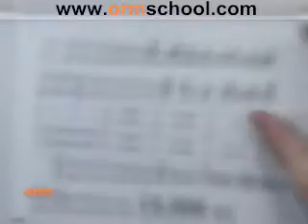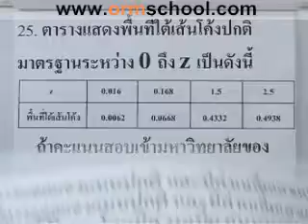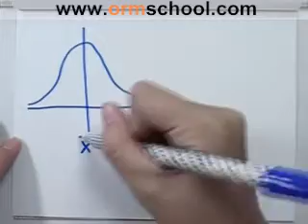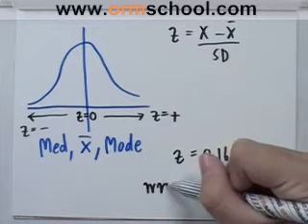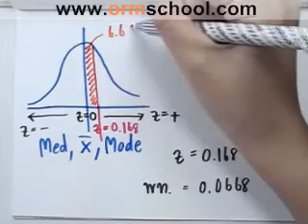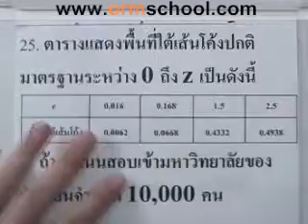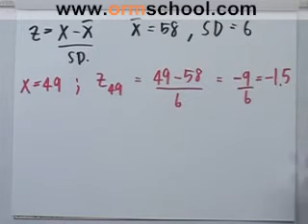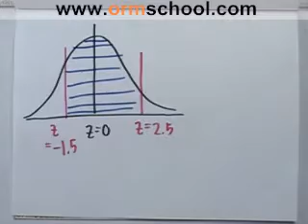Math A-NET'49 part039